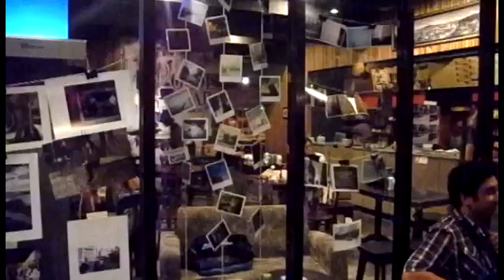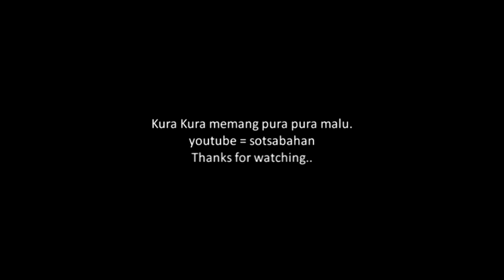Page One Unplugged and Photo Exhibition (2010)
Collaborate with Page One Unplugged and my last minute Photo Exhibition.

Great night and really having blast meeting new people.
Would love to do another 1 night Exhibition or perhaps a proper or formal way to exhibit my Personal work.